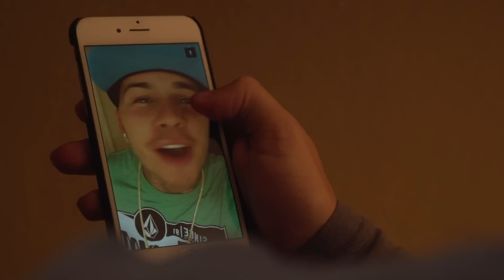When People Ask you To Follow them On Social Media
what happens when someone runs into you in the street and now wants you to follow them on their social media and you don't want to? isn't it annoying when they wait for you to type their name in!